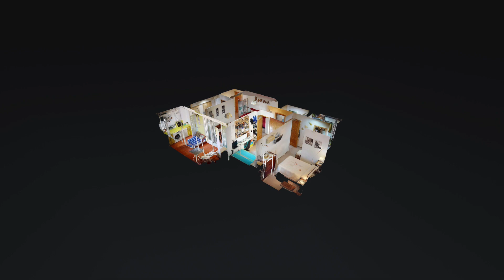PISO EN CALA DE VILLAJOYOSA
Apartamento en Villajoyosa zona Cala Villajoyosa, 83.00 m. de superficie, 10.00 m2 de terraza, 300 m. de la playa,  una habitación doble y  una habitación sencilla, 2 baños, propiedad en buen estado, cocina equipada.
 Extras: acceso pmr, agua, aire acondicionado, armarios empotrados, ascensor, balcón, bomba frío y calor, luminoso, luz, ojos de buey, piscina comunitaria, puerta blindada, terraza, terraza acristalada, autobuses, árboles, céntrico, centros comerciales, centros médicos, cerca de universidad, colegios, costa, golf, hospitales, metro, montaña, parques, rural, supermercados, tranvía, tren, urbanización, vallado, vistas despejadas, zona de paso, zonas infantiles, parking incluido